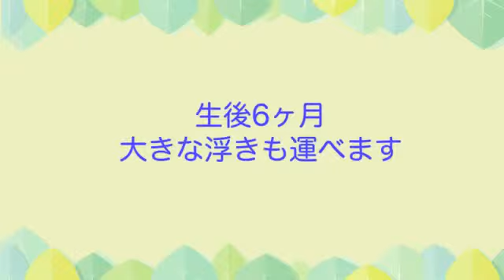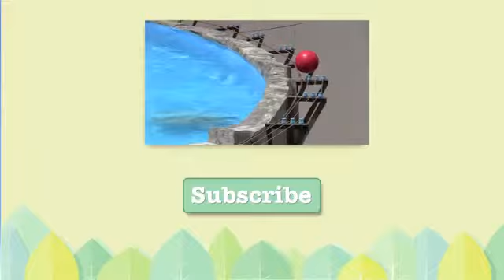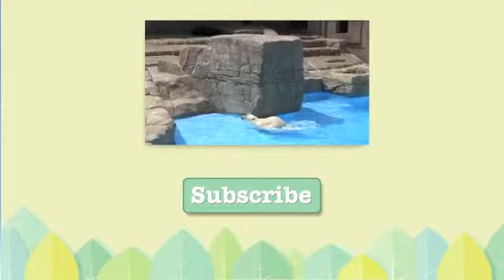Mmovies21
Mmovies21 Polar Bear Cub was born on December 21, 2014. 円山動物園のホッキョクグマ、ララ(メス/20歳)、こぐま(メス/6ヶ月)。 (2015年7月13日(月) 北海道札幌市 円山動.

Every day, I have been observing the animals of the zoo. I will shoot the living, the growth of animals. Sorry,English is not good at . 札幌市円山動物園に毎日通い、 .

Polar Bear Cub was born on December 21, 2014. 円山動物園のホッキョクグマ、ララ(メス/20歳)、こぐま(メス/6ヶ月)。 今日、ホッキョクグマの赤ちゃんはメスだ.